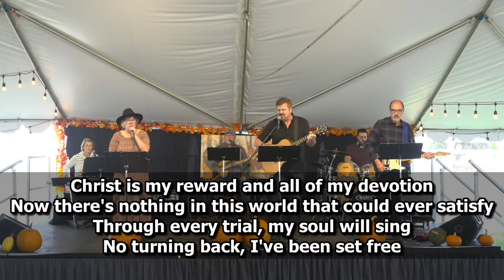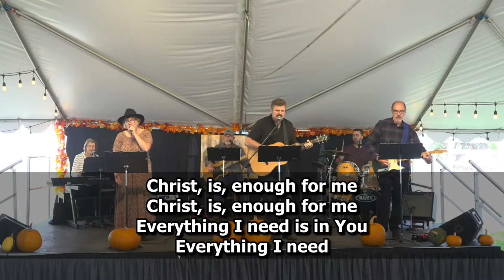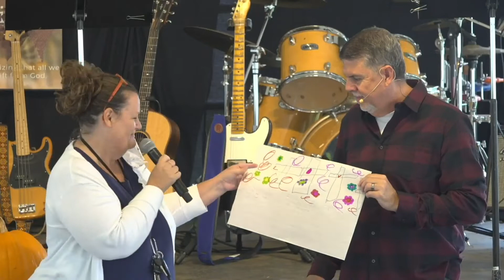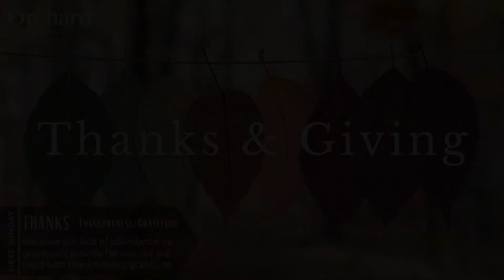Where it Starts (Abundance/Provision) - Thanks & Giving - Orchard Community Church - 11.7.2021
“Where it Starts” (Abundance/Provision)
Thanks & Giving
Luke 9:10-17

Our understanding of stewardship starts with knowing that we have a God of abundance who provides for us, however, living into this truth requires a leap of faith!

Pastor Matt Hoyt

Orchard Community Church
8180 Telephone Rd

Orchard's Streaming and Song Select CCLI# 160190